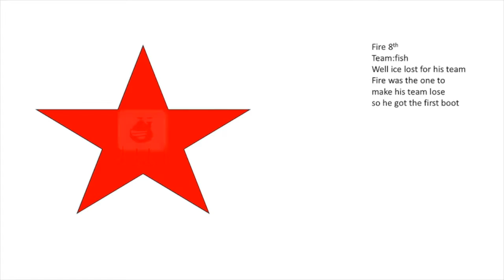kirby,s all tour elimination order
so here something